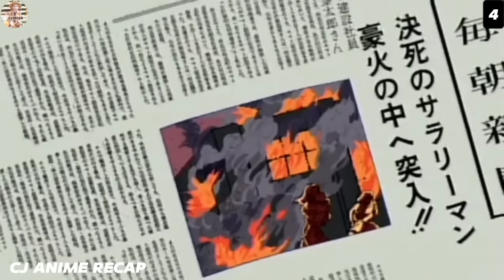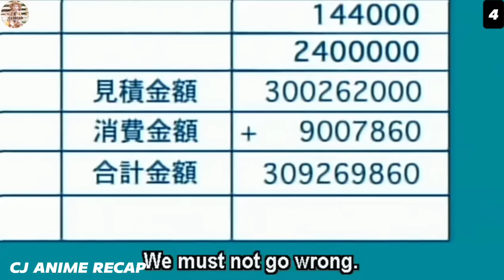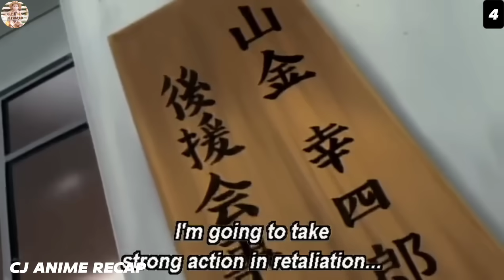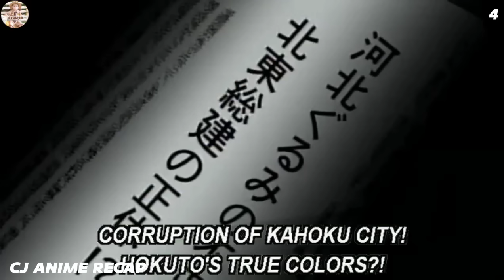(4) INAKALA NILANG SIMPLENG EMPLEYADO LANG PERO SYA PALA ANG LEADER NG MALUPIT NA GANG | ANIME RECAP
Anime Title : Salary Man Kintaro